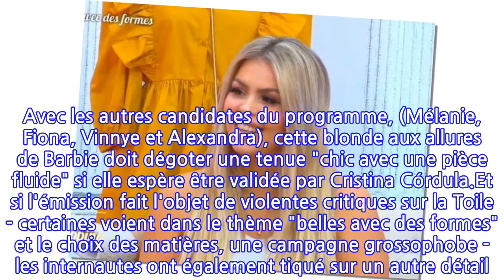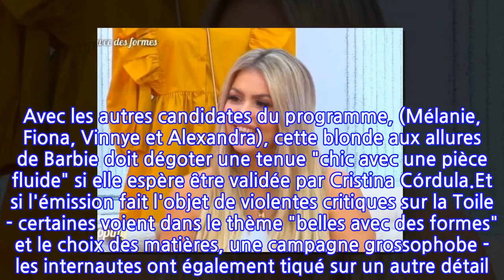Milla Jasmine : sa rivale repérée dans les "Reines du shopping" !